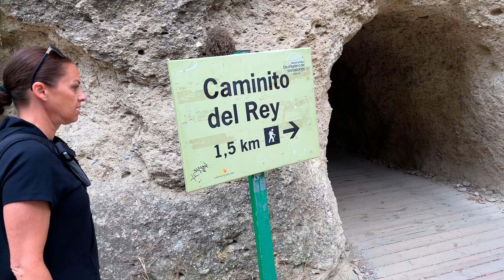CAMINITO DEL REY / World's scariest hike? | Spain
In this video we go on a 8-kilometre hike near Malaga (Andalusia) called , Caminito Del Rey. This path was once considered one of the most dangerous in the world but today the entire route has been completely restored and it's very safe. This definitely was a  unique experience! We walked  along walkways hanging over 100 metres up on a sheer cliff face. The views were unforgettable.